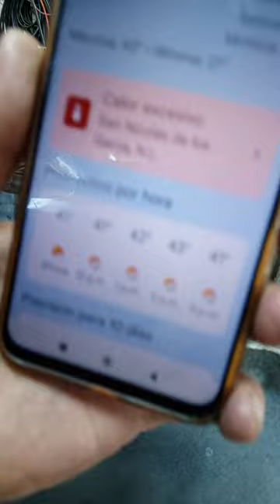ARMADO TRANSMISIÓN AUTOMÁTICA FORD C6 ,.3 VELOCIDADES